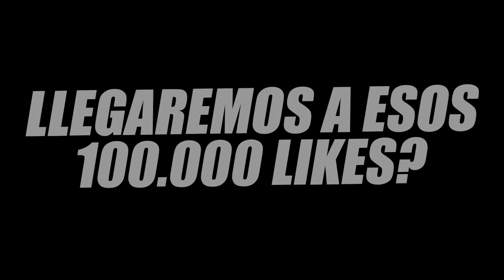RIO FERDINAND VS DELANTERO09 - RETO PRO FOOTBALL CHALLENGE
Rio Ferdinand VS Delantero09, Pro Football Challenge, retos de fútbol épicos con una leyenda del fútbol como es Rio Ferdinand, ex-jugador del Manchester United y de la Selección Inglesa o Inglaterra. En Portugal con Nike Football, le hice una entrevista a Rio Ferdinand y después hicimos un reto de fútbol, el reto de los dos toques, donde con un control y un pase, hay que intentar que el contrincante no controle bien el balón, jugando así a 5 puntos utilizando solamente dos toques para ganar. Los mejores retos de fútbol, retos de fútbol con futbolistas profesionales, reto con futbolista, reto con Rio Ferdinand increíble. Los mejores vídeos y retos de fútbol, donde enfrentamos a Inglaterra VS España, siendo así Rio Ferdinand VS Delantero09.

►Canción del video: